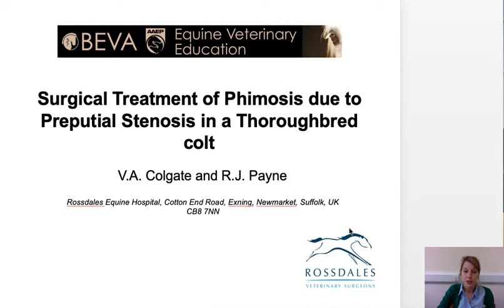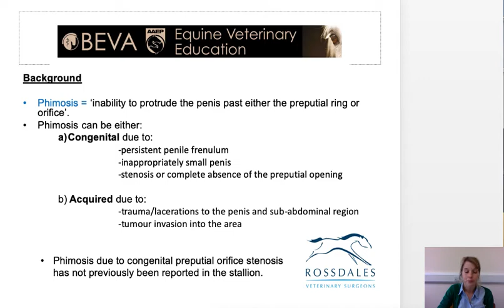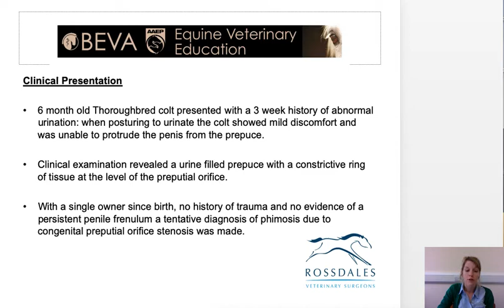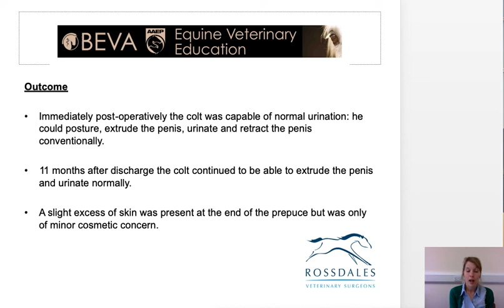EVE Video Abstract, No 15, Surgical treatment of phimosis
In this edition of the Equine Veterinary Education Video Abstracts, the paper 'Surgical treatment of phimosis due to preputial stenosis in a Thoroughbred colt ' by VA Colgate and RJ Payne is discussed.

This paper is published in Equine Veterinary Education. Link to the paper